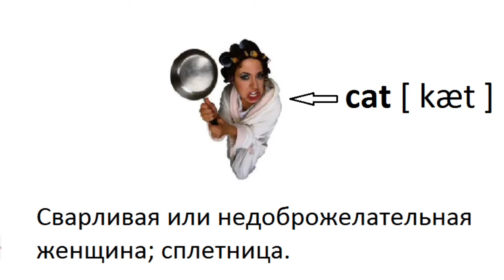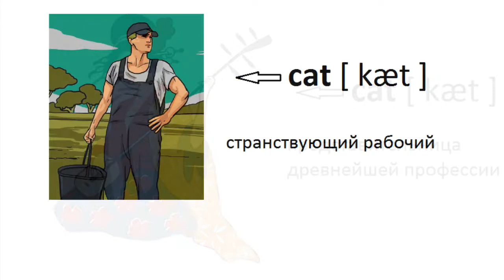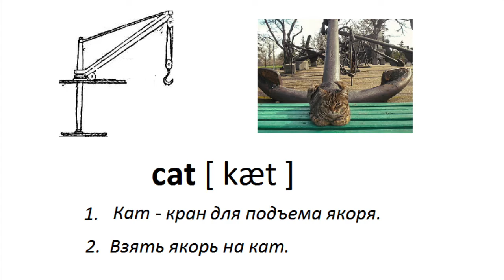АНГЛИЙСКИЙ ! СЛОВА. УРОК 1.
В этом видео я расскажу , какие НЕОЖИДАННЫЕ значения может иметь  ОБЫЧНОЕ английское слово CAT. Легкий английский для взрослых . Запоминаем английские слова легко.

- сайт по изучению Английского языка.
*Все об английском произношении и о правилах чтения в Английском Языке вы можете найти в плейлисте КАК НАУЧИТЬСЯ ЧИТАТЬ НА АНГЛИЙСКОМ ЯЗЫКЕ